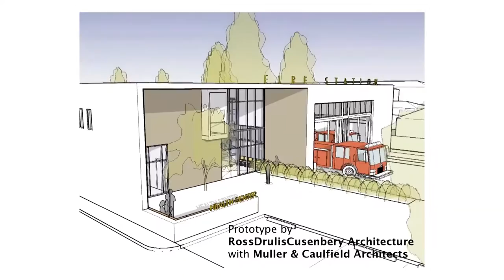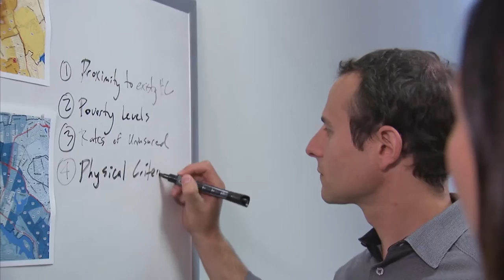Firehouse Clinics: Innovating Healthcare Access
Video by Richard Neill Adventure Pictures. Courtesy of Adventure Pictures."